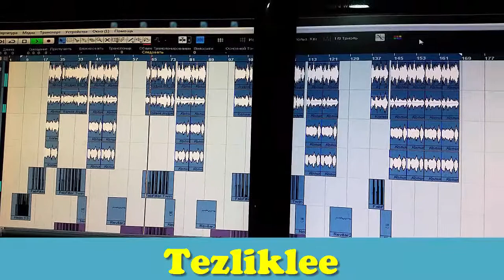Vurgun Vefali - Tezlikle 2016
Vurgun Vefali ifasinda Tezlikle Yeni Basqa Zamandi adli musiqili meyxana yayimda olacaq